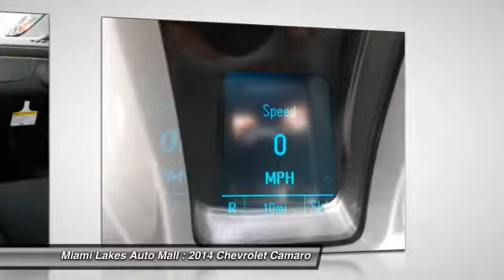2014 Chevrolet Camaro Miami Lakes FL C4C47387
2014 Chevrolet Camaro RS

16600 NW 57th Ave.